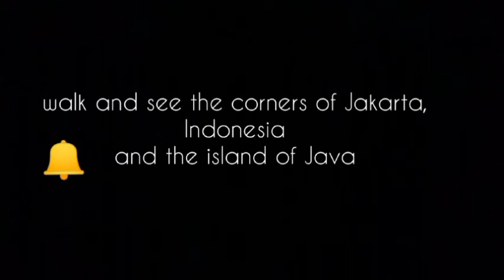MENYUSURI JALAN SEMPIT di KAPUK CENGKARENG ,JAKARTA BARAT@Zona-zf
guys kita akan jalan jalan di awal tahun 2024 dengan menyusuri kawasan padat penduduk di cengkareng jakarta barat tepat di kapuk darurat ,seperti apa perjalanannya dan bagai mana keseruannya ..so jangan skip vidionya biar teman-teman tau sisi lain kota jakarta dan keseruan di setiap lokasi yang berdeda dan vidio kali ini : D   🙏🙏🙏